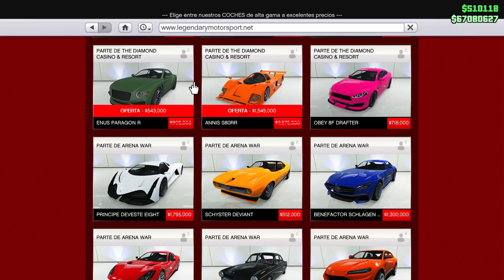TRIPLE DINERO & DIAMANTES! *VEHICULO GRATIS* ACTUALIZACION SEMANAL GTA5 Online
TRIPLE DINERO & DIAMANTES de VUELTA! ACTUALIZACION SEMANAL GTA5 Online